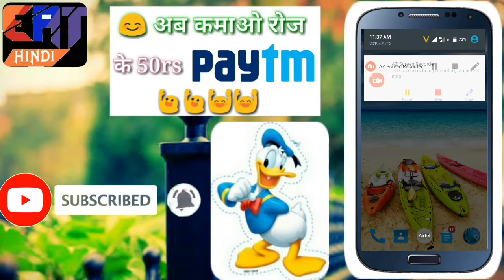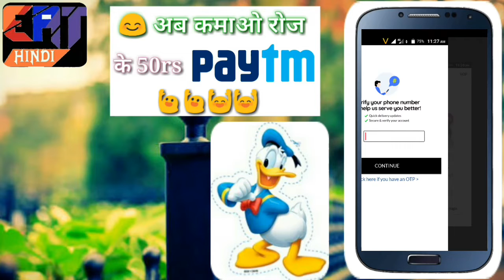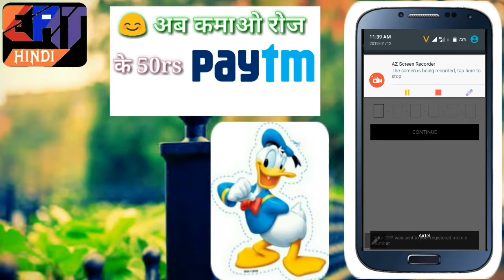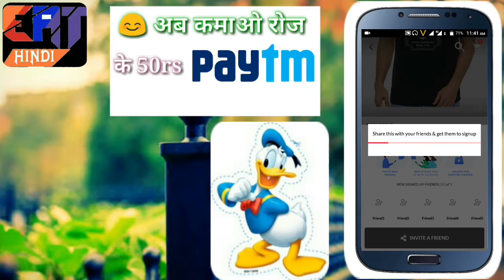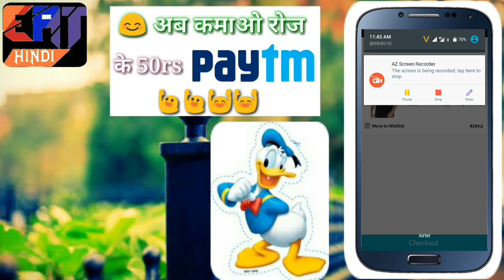Spoyl App Big Loot Free Tshirt Only 50rs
App link~Hola! I'm trying to get a MASSIVE DISCOUNT on this awesome item on Spoyl & I need your help. All you have to do is to Download & Sign Up on Spoyl using my You will also EARN 50!